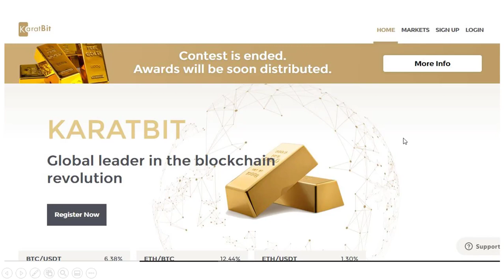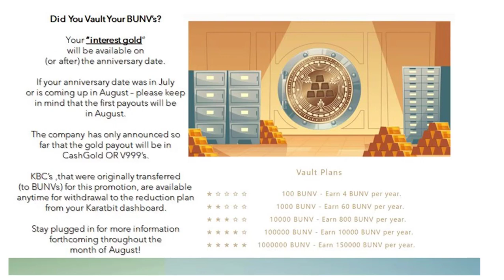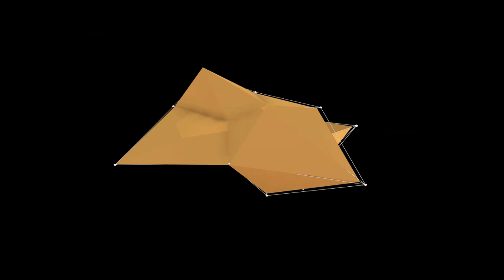Vaulted Gold Decisions - A Leap of Faith?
Learn everything you need to know about Freebay AG, Gold based Crypto, G999 utility coin, G999 payment card, V999 stable coin, automatic trading systems and our entire gold-linked eco-system. The best savings and asset protection plan, and the most unique business opportunity for 2020.

For more information about gold and gold-linked assets, please feel free to visit our Facebook page Gold4U, at:

You can also get updates and strategies from our YouTube channel.

We believe that everyone should have some gold bullion as a hedge against inflation and to secure their financial future.

Earning Gold is better than paying for it out of your own pocket. We’re helping a lot of people to own gold.

Freebay provides a way to generate additional cash flow, accumulate hard assets in GOLD and CRYPTO and help others do the same!

Freebay makes it easy for you to save physical gold in small transaction-friendly increments; real gold in your hand! Making a gold purchase is simple and only takes a few short minutes.

Get back in touch with the person who shared FREEBAY with you for your FREE GOLD SAVINGS ACCOUNT!

Freebay provides access to unique gold and blockchain products worldwide.

Freebay has made acquiring gold bullion within reach of people around the world by making it more affordable, more accessible and more transaction friendly.

With Freebay, people can FINALLY get off the debt wheel and create real long term meaningful - inflation proof - savings. Freebay is the #1 Home Based Business Opportunity in 2020.

Very soon we will be offering access to the V999 Stable Coin, a decentralised, fully-audited digital gold coin.

We are not certified financial planners/advisors nor certified financial analysts. The contents on this video and our sites are for informational and entertainment purposes only and do not constitute financial, accounting, or legal advice. No one can guarantee that the information shared in our videos or sites is appropriate for you or anyone else.